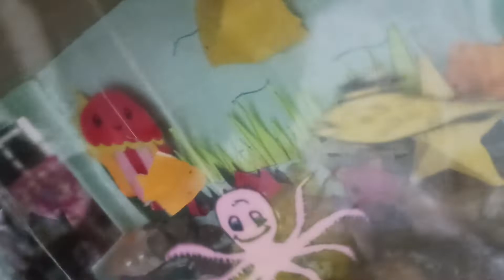gouthami made aquarium(2)